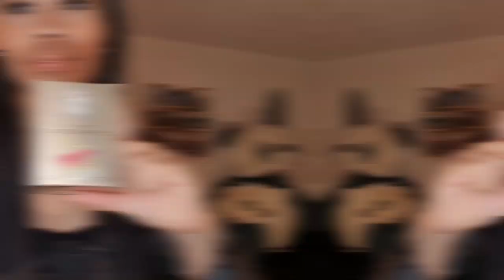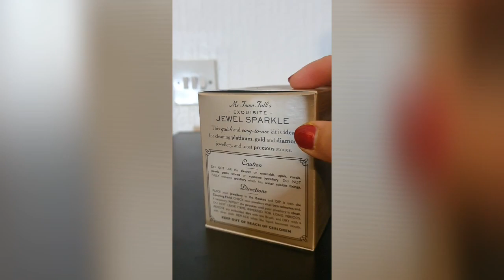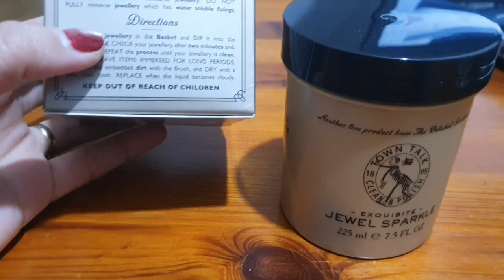How to fix tarnished jewelry?TOwn Talk jewel sparkle reviews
Town Talk jewelry cleaning kit reviews
best and ideal  cleaning kit  for your gold ,diamonds jewelries and most precious stones.
Simple steps on how to clean your jewelries